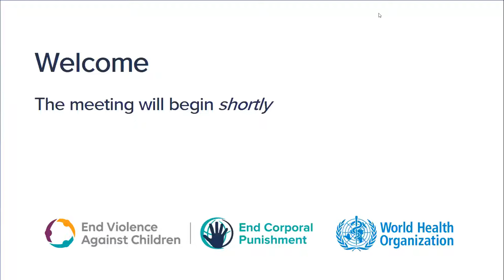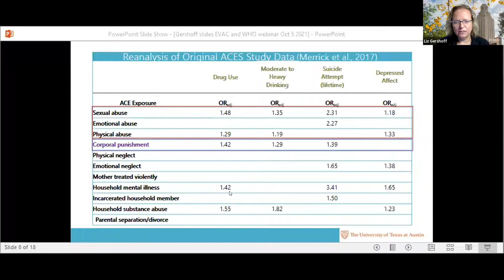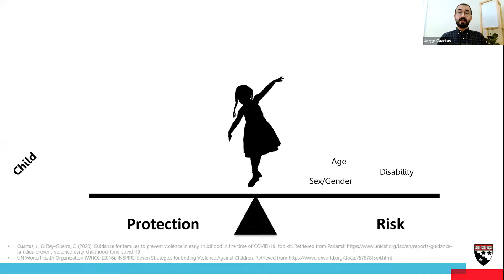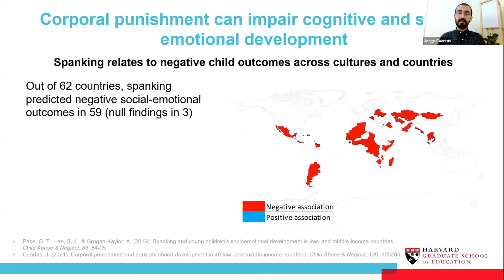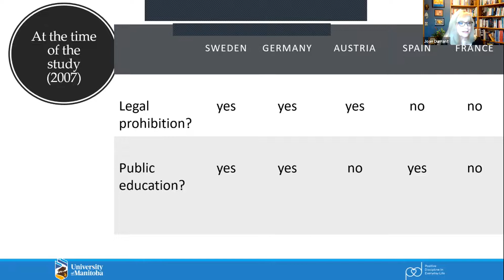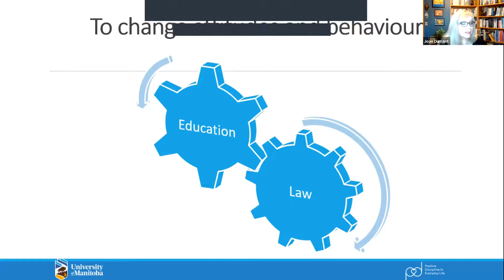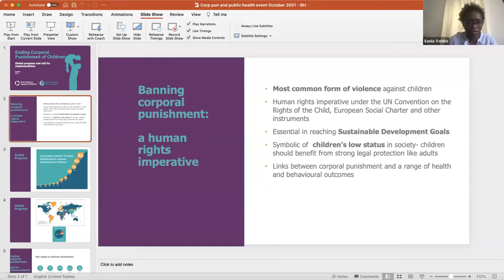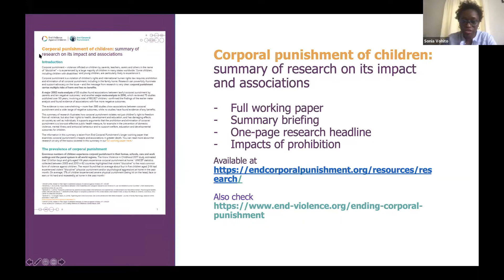Corporal punishment of children & public health: What does the research tell us? (Start at min 7:00)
Corporal punishment is a highly prevalent form of violence against children (VAC) and a breach of children’s human rights . Its widespread social acceptance means that a level of violence in childrearing is normalised, entrenching children’s low status in society and paving the way for other forms of violence and mistreatment.

Despite its prevalence, corporal punishment has struggled to gain meaningful attention within the political, policy and public health agendas. However, a growing body of research developed over five decades, including some 300 studies involving hundreds of thousands of children shows that its impacts are profound and far-reaching. Far from being trivial, research tells us that corporal punishment has significant negative impacts on the lives of children in the short and long term, with consequences and costs for society as a whole.

This webinar, hosted by the World Health Organization and the Global Partnership to End Violence Against Children, offers an opportunity to explore key research findings on corporal punishment of children. Hearing from some of the world’s leading academics on the topic, participants will gain a thorough understanding of the impact of corporal punishment on children’s health and well-being, and evidence-based insights into strategies for its prevention.

SPEAKERS:
Etienne Krug MD, MPH, Director, Social Determinants of Health, World Health Organization

Alex Butchart PhD, Head, Prevention of Violence, World Health Organization

Elizabeth Gershoff PhD, Professor of Human Development and Family Sciences, University of Texas

Jorge Cuartas MSc, Harvard University

Joan Durrant PhD, Professor of Community Health Sciences, University of Manitoba

Sonia Vohito PhD, Legal Policy Specialist, End Violence Partnership

Howard Taylor PhD, Executive Director, End Violence Partnership